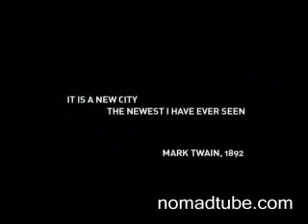Berlin History 7 of 15 - Ruined Visions 3 of 4 - Matt Frei BBC Culture Documentary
Berlin History 7 of 15 - Ruined Visions 3 of 4 - Matt Frei BBC Culture Documentary, recorded 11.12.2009

 Ruined Visions -- Series in which Matt Frei explores different aspects of Berlin, a city that thrives on diversity. After the wall fell on November 9th 1989, Berlin regained its status as Germanys political and cultural centre. In its 800 year history many different regimes have used the city as a showcase of power. Recorded from BBC on 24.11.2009.

For more information on Karl Friedrich Schinkel, see NomadTube .